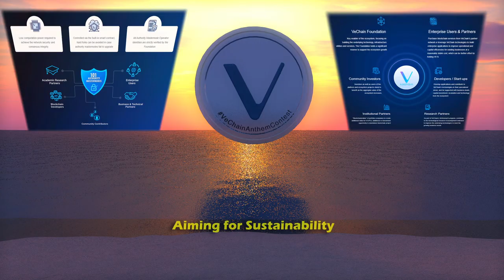VeFam Anthem [Music Video] | Divvy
Here is my submission to the VechainAnthemContest

I worked tirelessly on creating an awesome 3d animated music video render for the Ve Fam community!
Creating the scenes, models, and producing the song was a blast, although it took alot of time, sleepless nights, and effort, it was all worth it and I hope you guys enjoy it and support me!

Programs used:
Ableton Live (producing the song)
Cinema 4d (Producing and animating the models/scenes)
Davinci Resolve (Editing the render and post FX)
Photoshop (Touch ups and artworks)
Illustrator (Touch ups and artworks)

Thank you Vechain foundation and the VeFam for this opportunity ^^